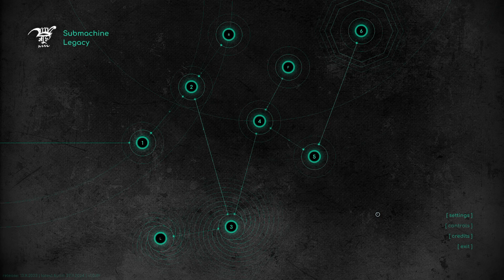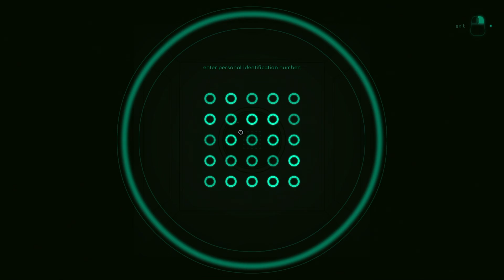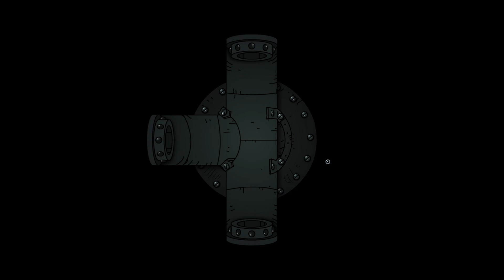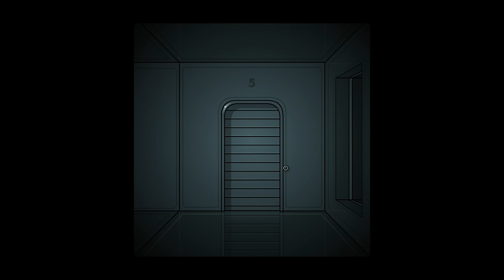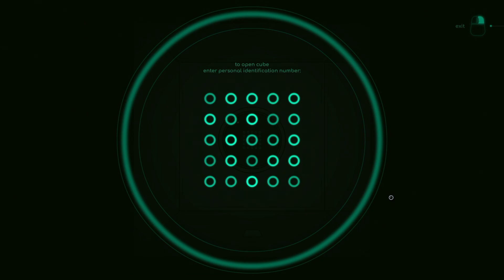Submachine: Legacy Part 9 - Thoth